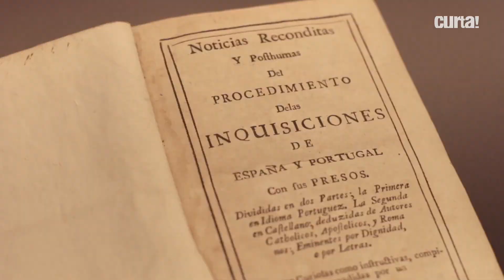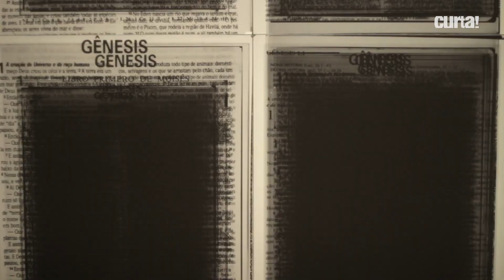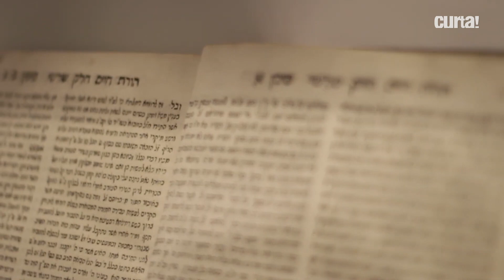CONHEÇA O MUSEU JUDAICO DE SÃO PAULO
O diretor do Museu Judaico de São Paulo, Felipe Arruda, mostra alguns dos objetos expostos na instituição, que contam a história da presença judaica no Brasil através dos séculos.